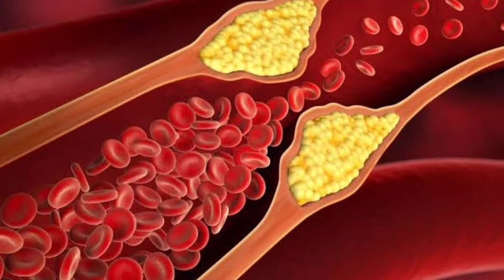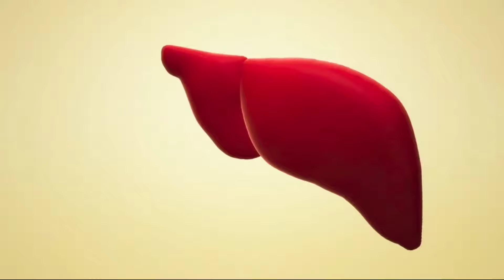शिमला मिर्च खाने फायदे। Health Benefits of Capsicum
शिमला मिर्च खाने वालों को मिलते हैं ये फायदे। Health Benefits of Capsicum// By: Satya Education

Welcome to Satya Education – Your ultimate destination for health and diet-related content! Dive into a world of wellness with our expertly crafted videos designed to educate, inspire, and empower you on your journey to optimal health.

Join us as we explore a myriad of topics, including nutrition tips, delicious and nutritious recipes, workout routines, mindful eating practices, weight management strategies, and so much more. Whether you're a fitness enthusiast, a health-conscious individual, or someone looking to make positive changes in your lifestyle, our channel is your go-to resource for good information.

We believe that good health is a lifelong journey, and we're here to support you every step of the way.

Together, let's make healthy living not just a goal, but a way of life.

Health benefits of eating capsicum in Hindi.
Shimla mirch khane ke fayde.
Simla mirch
Simla mirch me kaun kaun se tatva paye jate hain
shimla mirch khane se kya hota hai